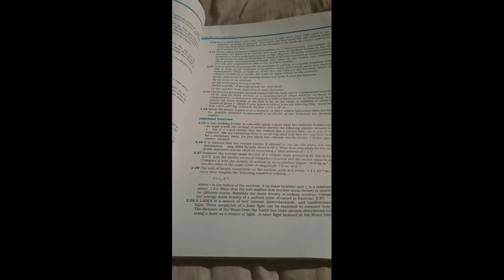PART- 1|| Trying 🤣🤣 ||Physics 🥺 || One day before exam 😁 preparation || simple tips 😁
Hello Guys

If you loved the video📷.

Tenison of exam 🤓😔🤓

Device ÷
Realme x7 pro